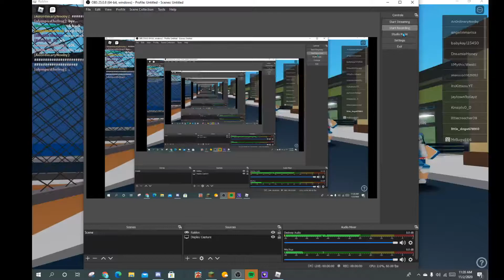good times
forgot the game link sry